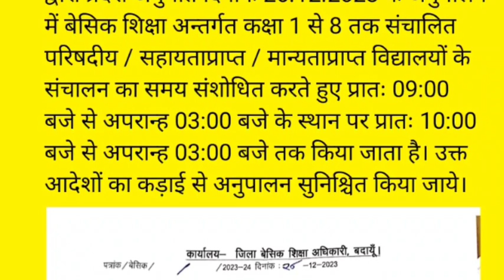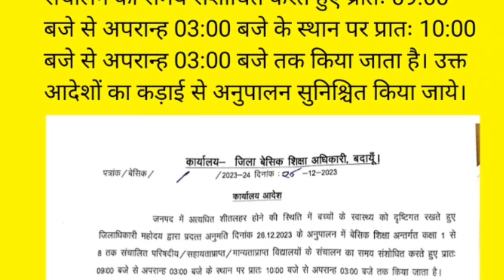शीतलहर के दृष्टिगत बदला विद्यालयों का समय,देखें आदेश